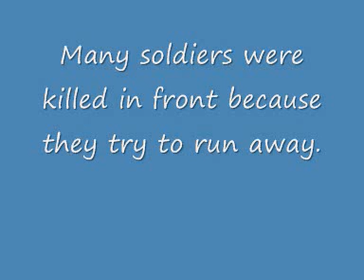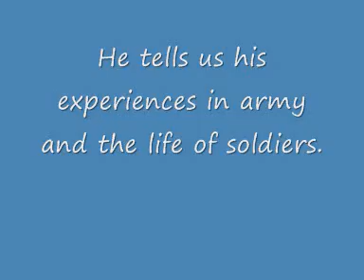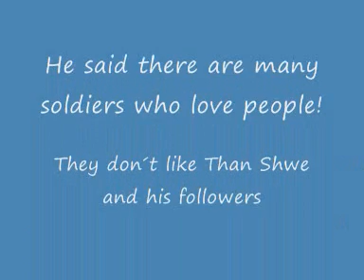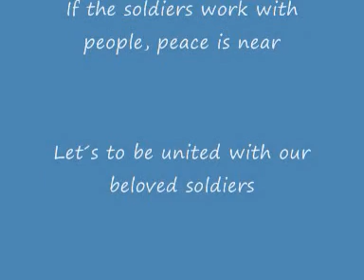The life of soldiers in Burma part (2)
Ko Oo tells his experiences in army.Many soldiers were killed by the officers.